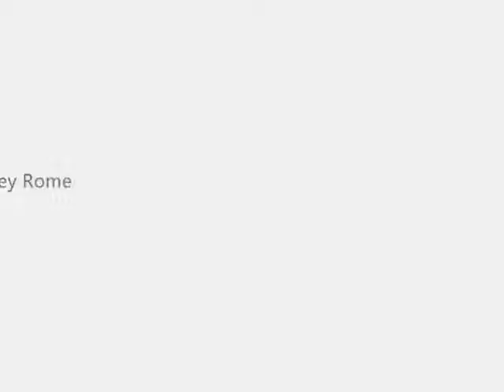Denny Crane - Trailer III (with cast)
Tercer y por el momento último trailer de Denny Crane.
Este contiene el elenco con la música de fondo "Score", de Slyder, que forma parte de la banda sonora original del videojuego Grand Theft Auto III (2001).